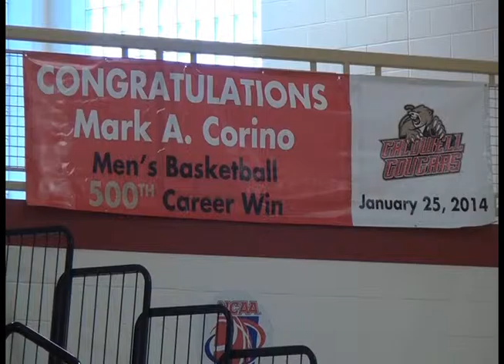Coach Mark Corino 500th Win